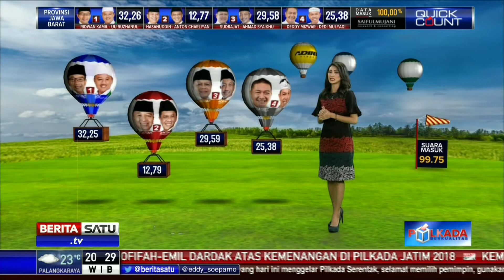Real Politics: Pilkada Rasa Pilpres #2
Real Politics: Pilkada Rasa Pilpres

Facebook.com/BeritaSatuTV
Youtube.com/BeritaSatu